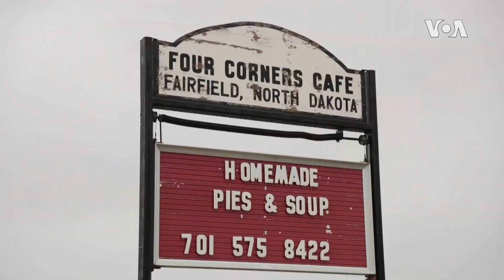北达科他州乡下饭馆独树一帜 乌克兰风味飘香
罗宋汤和波兰饺子等东欧美食已经在美国人的餐饮中赢得一席之地，在文化多样化的大型城市更是如此。但，这些菜肴需要一些时间才能进入像北达科他州这样的乡下地方。不过，多亏了一批乌克兰移民的曾孙，情况正在改观。
Author: 马特维查克, 安娜·莱斯